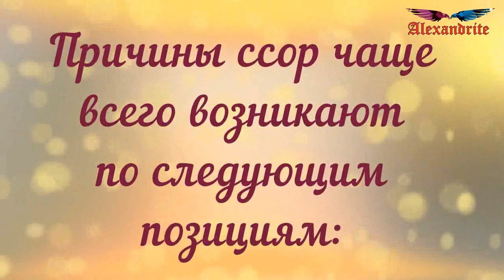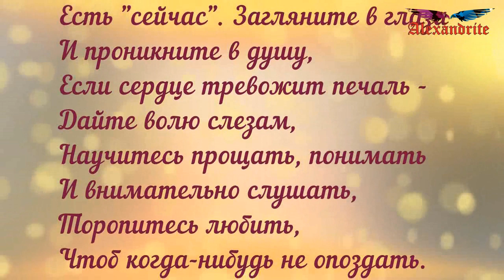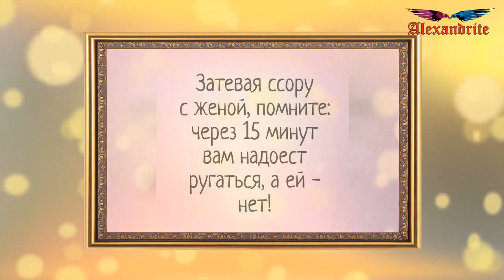Поведение при семейной ссоре__(Психология)_Alexandrite_(рус.суб.)_(РЖЯ)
Народная мудрость звучит: "Милые бранятся - только тешатся". В самом деле, какой семье или паре удаётся избежать ссор, пусть даже пустяковых.
Размолвки, ссоры, конфликты - спутники нашей жизни, будь то семья, работа, ситуация на дорогах или в транспорте, общение в интернете. Всё это сопровождается большим количеством стресса, страдает нервная система, психика человека, повышается риск возникновения сердечны-сосудистых заболеваний.